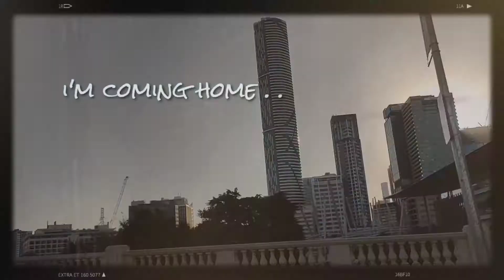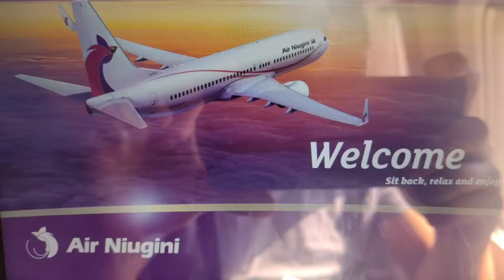Coming Back Home | Bar Trendz TV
It's really been long time. Finally, coming back home. Enjoy watching this video.

This Channel DOES NOT promote or encourages any illegal activities.